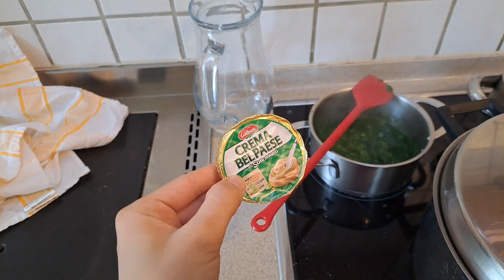What I eat in a day 😋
Alles was ich an einem Tag gegessen hab.